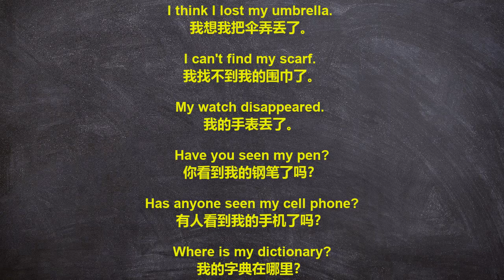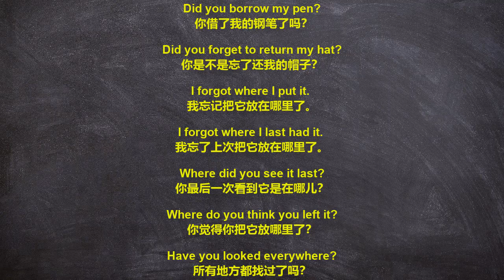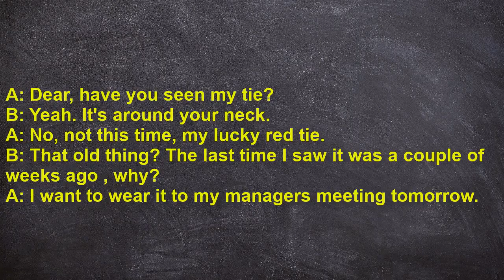英文如何表达：寻找人或物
I think I lost my umbrella.

我想我把伞弄丢了。

I can't find my scarf.

我找不到我的围巾了。

My watch disappeared.

我的手表丢了。

Have you seen my pen?

你看到我的钢笔了吗？

Has anyone seen my cell phone?

有人看到我的手机了吗？

Where is my dictionary?

我的字典在哪里？

Did you borrow my pen?

你借了我的钢笔了吗？

Did you forget to return my hat?

你是不是忘了还我的帽子？

I forgot where I put it.

我忘记把它放在哪里了。

I forgot where I last had it.

我忘了上次把它放在哪里了。

Where did you see it last?

你最后一次看到它是在哪儿？

Where do you think you left it?

你觉得你把它放哪里了？

Have you looked everywhere?

所有地方都找过了吗？

经典对话

A: Dear, have you seen my tie?

亲爱的，你看到我的领带了吗？

B: Yeah. It's around your neck.

是的，就在你脖子上系着呢。

A: No, not this time, my lucky red tie.

不是这条领带，是我的幸运红领带。

B: That old thing? The last time I saw it was a couple of weeks ago , why?

那条旧的？我上次看见它是几周之前了，怎么了？

A: I want to wear it to my managers meeting tomorrow.

我想明天带他去参加我们经理的会议。